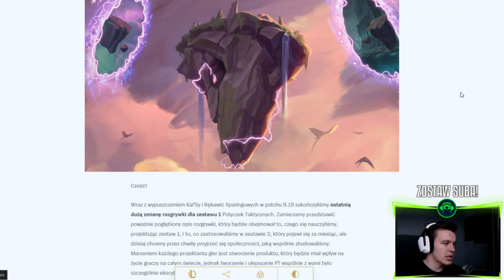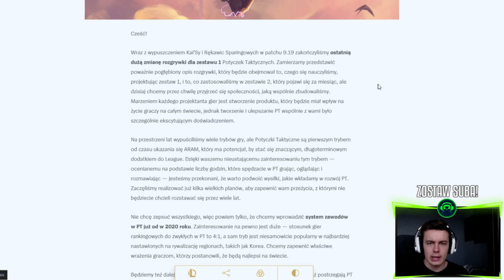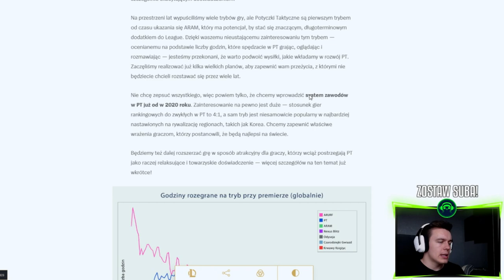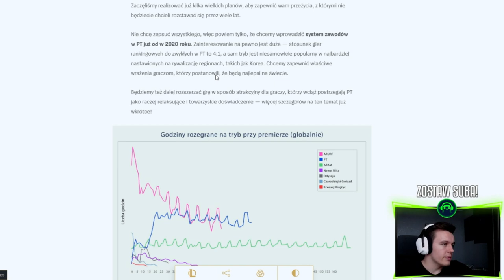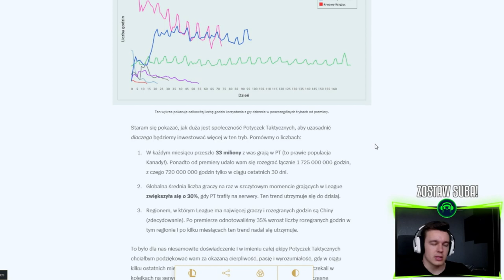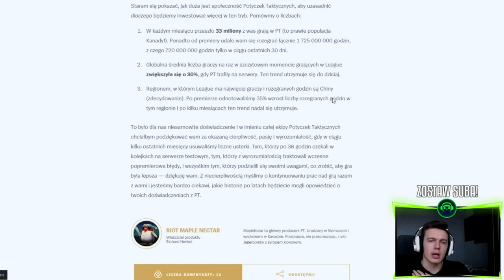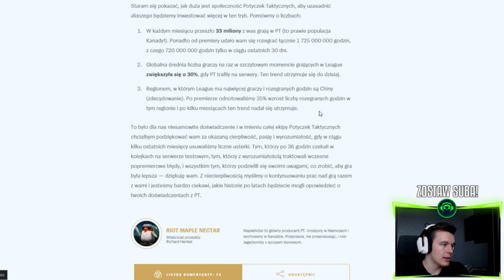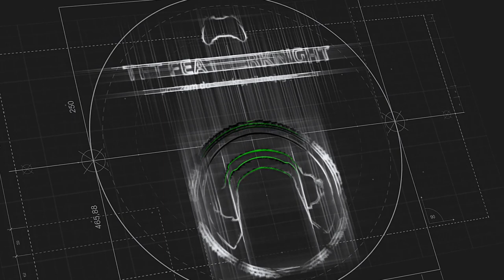💀CZY TFT UMIERA?!💀 STATYSTYKI RIOTU I ODPOWIEDZ NA PYTANIE!